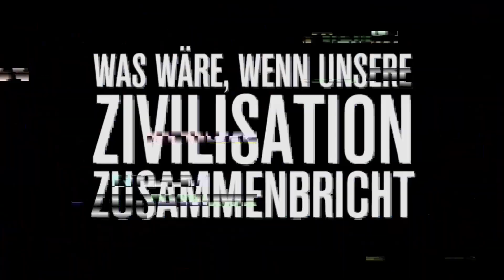The Collapse | Ab 5.11.2020 Digital verfügbar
►Mehr Infos zu The Collapse:

Was würde mit unserer Gesellschaft passieren, wenn das globale System morgen zusammenbrechen würde, wenn wesentliche Ressourcen knapp werden und Geld keine Rolle mehr spielt? In acht Episoden stellen sich verschiedene Protagonisten dieser Grenzerfahrung und versuchen, in einer Gesellschaft zu überleben, in der Plünderungen, Gewalt und existenzielle Bedrohung auf der Tagesordnung stehen.